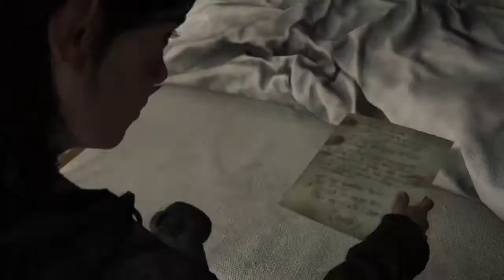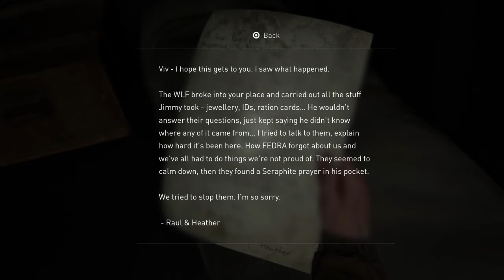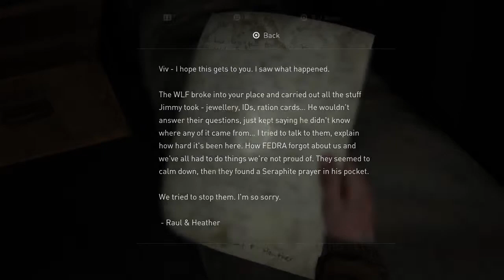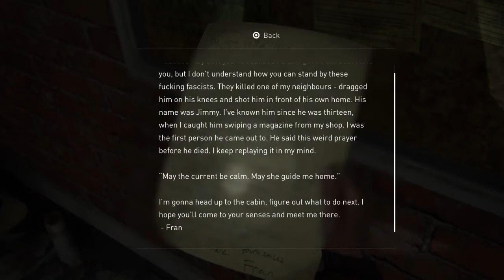THE LAST OF US PART II Gameplay Walkthrough Part 6 - WOLVES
The Last Of Us Part II Gameplay Walkthrough Part 6 Will Feature The Chapter Seattle Day 1 (Ellie) And It Will Include The Missions Eastbrook Elementary , Where Ellie And Dina Have To Find A Way Out Of The Elementary School And Capitol Hill , Where Ellie And Dina Are Trying To Make Their Way To The TV Station To Find Leah But There Are Mutant Traps That Are Blocking Their Way.

We Are Currently On The Mission Capitol Hill And We Will Try To Reach The TV Station In The Next Last Of Us Part II Video!!

The Last Of Us Part II Is Set Five Years After The Events Of The Last Of Us And The Game Focuses On Two Playable Characters In A Post Apocalyptic United States Whose Lives Intertwine. One Of The Playable Characters Is Ellie Who Sets Out Revenge After Suffering A Tragedy And Abby Who Is A Soldier Who Becomes Involved In A Conflict Between Her Militia And A Religious Cult.

The Last Of Us Part II Is Played From A Third Person Perspective And Allows The Player To Fight Human Enemies And Cannibalistic Zombie Like Creatures With Firearms , Improvised Weapons And Stealth.

The Last Of Us Part II Stars:
Troy Baker /Joel Miller
Ashley Johnson / Ellie
Stephan Chang / Jesse
Laura Bailey / Abby
Jeffrey Pierce / Tommy Miller
Shannon Woodward / Dina
Robert Clotworthy / Seth
Patrick Fugit / Owen
Derek Phillips / Jerry
Alejandro Edda / Manny
Chelsea Tavares / Nora
Ashley Burch / Mel
Chase Austin / Jordan
Reuben Langdon / Mike
Merle Dandridge / Marlene
Emily Swallow / Emily
Victoria Grace / Yara
Ian Alexander / Lev
Jeffrey Wright / Isaac

00:00 Eastbrook Elementary
25:24 Capitol Hill